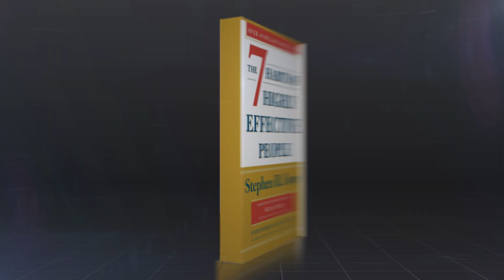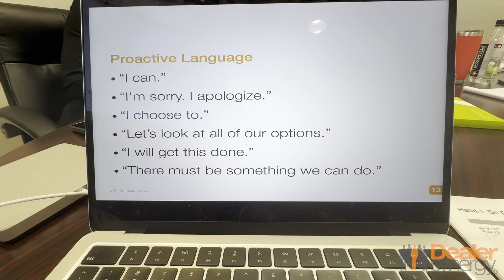Dealer Synergy Trains on The 7 Habits of Highly Effective People: Franklin Covey